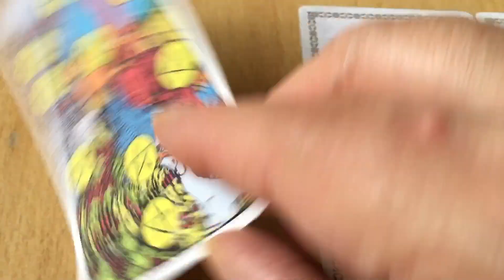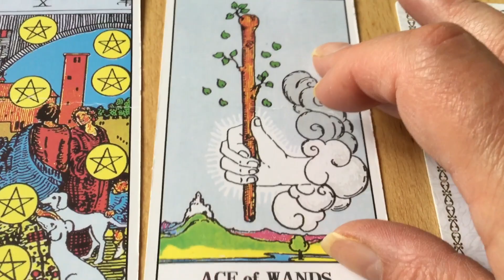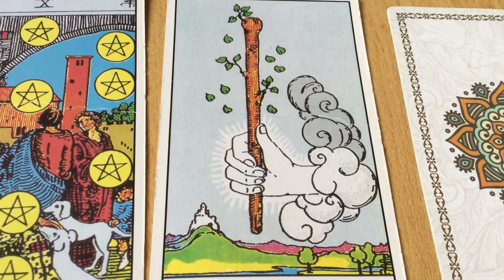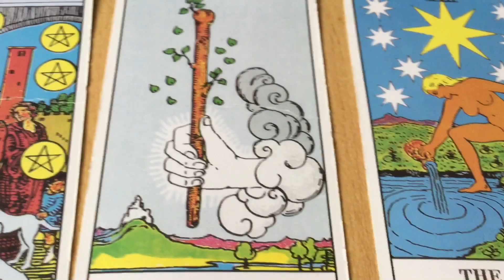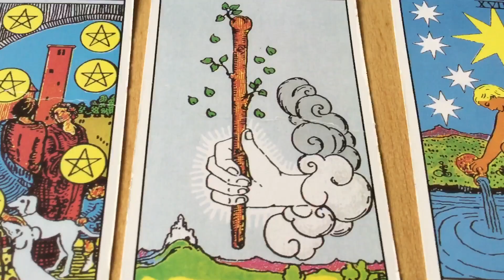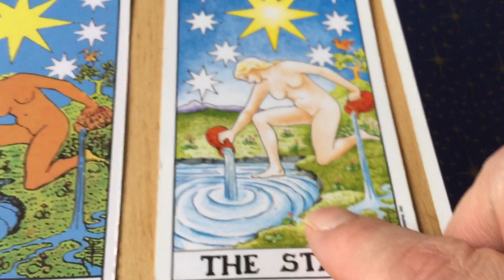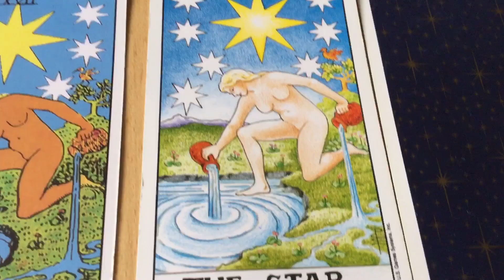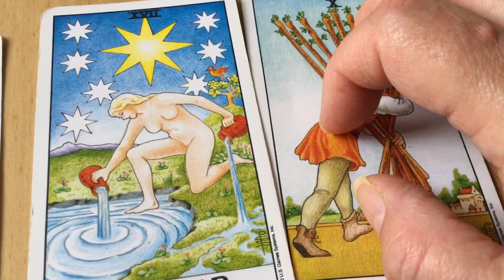May 20, 2021 Thursday Pick a Card Daily Tarot & Birthday&Wish 🎈♉️ by Cognitive Universe